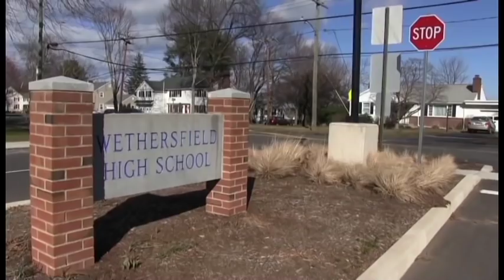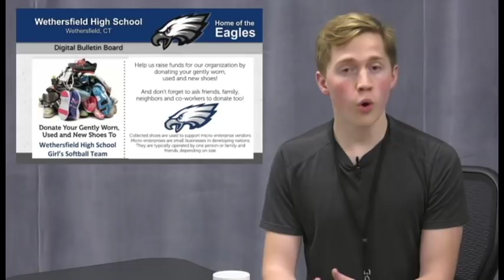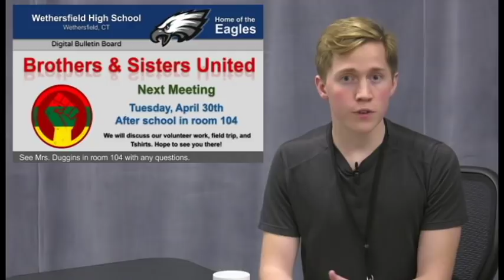BlueEagle News for 4-26-19 (S3:E50)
Today's episode is hosted by Jared Kauffman and Audra Saladin.

Episode includes: Interact is hosting a Cabaret, National Art Honor Society is holding another Paint Night, apply to be a class officer for next year, Spring Blood Drive is beginning to recruit donors for the May 17th drive, senior prom tickets are going on sale next week, buy bracelets to support the Pulsera Project beginning next week, clothing drive to support Safe Grad is this weekend, a yoke, sports, and more.